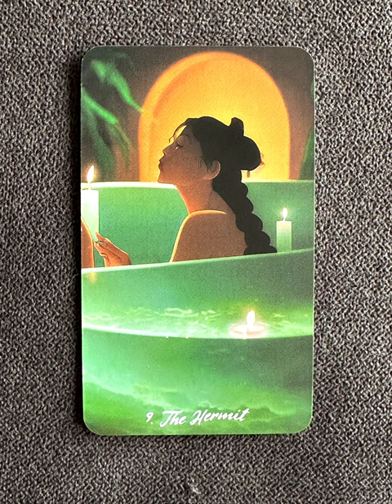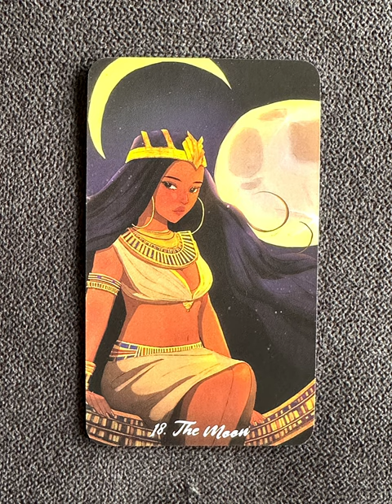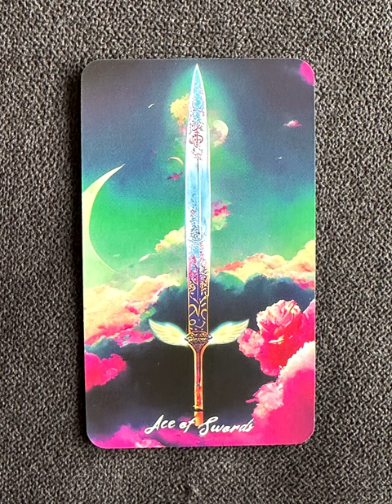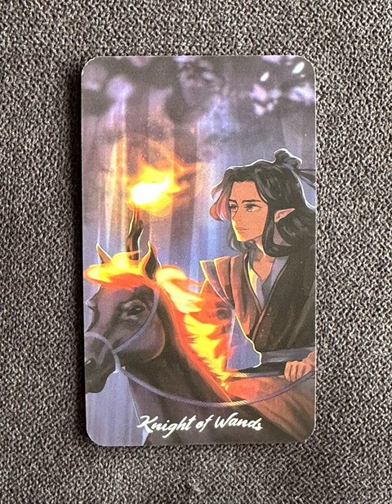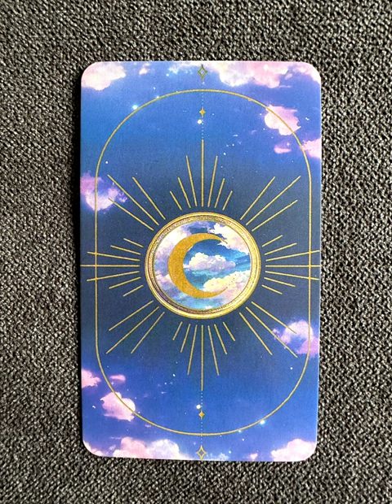Dreams Within Dreams Tarot - a tarot deck flip thru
Tarot Teasers

A Rider-Waite-Smith tarot deck inspired by dreams, wrapped in anime, fantasy, mythology, & 90s aesthetics. Deck also includes a guidebook, printed in full color. Deck & card specs were chosen for durability, ease in shuffling, & long-lasting color details. The art is diverse & varies, including hand-drawn illustrations mixed in with a little bit of AI for a bit of the experimental feel. Perfect for any tarot deck collector or tarot reader. *Comes without guidebook.